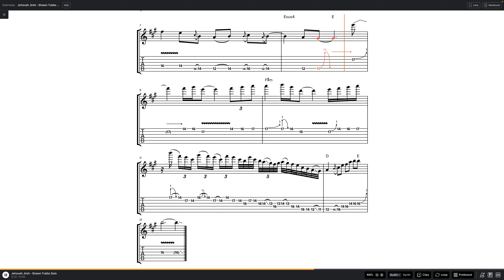Vineyard Music - Jehovah Jireh (Shawn Tubbs Solo)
Great solo by Shawn Tubbs.